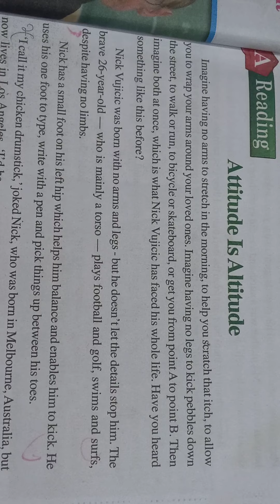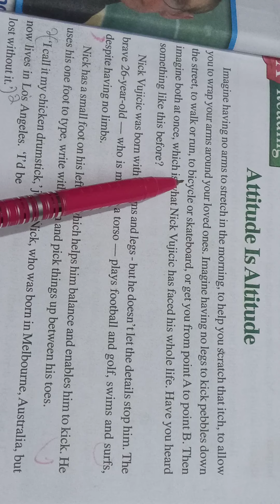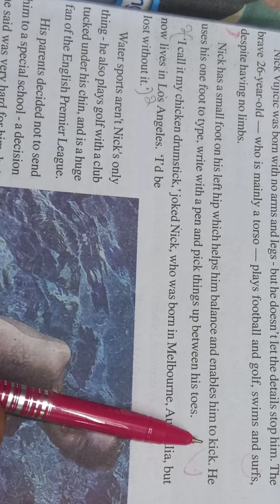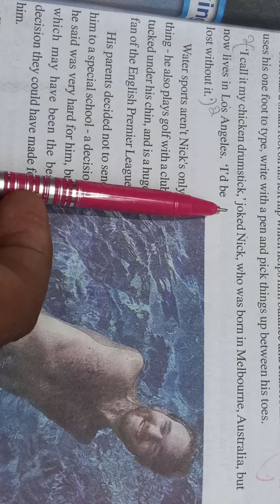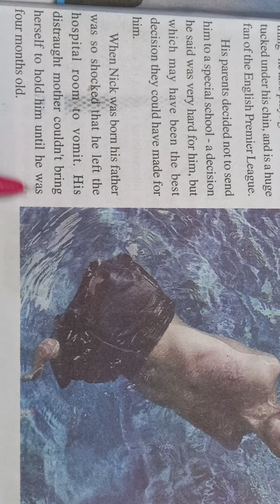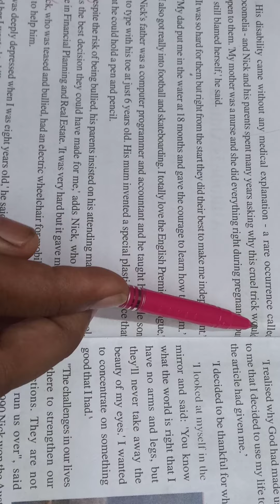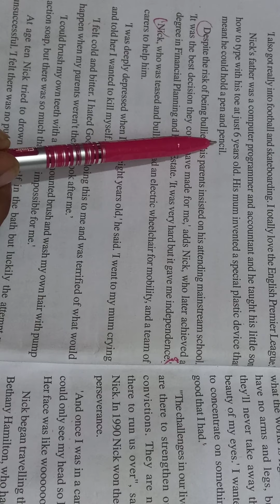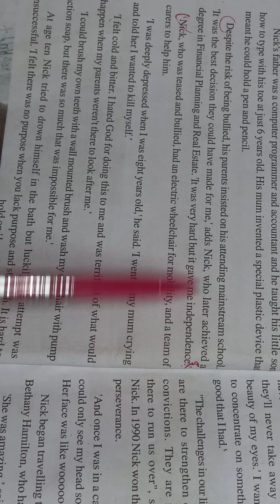Attitude is Altitude || 10th English || Prasanthi School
Its a channel for english grammar for 10 to B.tech students and also competitive exams.